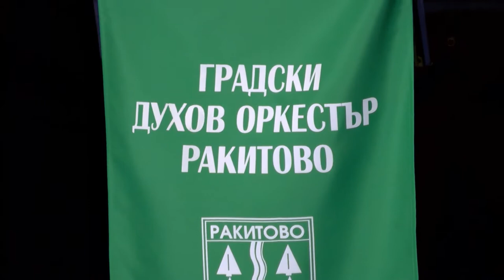World Folklore Arts 379 HD (November 2020)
World Folklore Arts / Световно фолклорно изкуство 379 HD (ноември 2020) week TV show/седмично предаване TV Eurofolk

1. “Що си седнала, Доне” - Квартет "Сбарбарянка" - гр. Пещера
2. “Кожильо писан и шерен” - Квартет "Сбарбарянка" - гр. Пещера
3. „Colaj Ardeal“ – ТС "AS" към Национален дворец на децата – гр. Букурещ, Румъния
4. „Дайчово хоро“ - Градски духов оркестър към Община Ракитово - гр. Ракитово
5. „Колыбельная” - Дмитрий Ритов и Анастасия Фомина - Санктпетербургски държавен институт за култура – гр. Санкт Петербург, Русия
6. „Рапсодия” - Дмитрий Ритов и Анастасия Фомина - Санктпетербургски държавен институт за култура – гр. Санкт Петербург, Русия
7. Фолклорна композиция "Волга поющая" - Образцов ансамбъл "Веснянка" към МБДУ СОШ 8 - гр. Пушкино, Русия
8. “Пиринска четворка” - Група за народни хора "Тракия" към НЧ "Христо Ботев - 1902" - гр. Димитровград

1. “Shto si sednala, Done” - Kvartet "Sbarbaryanka" - gr. Peshtera
2. “Kozhilyo pisan i sheren” - Kvartet "Sbarbaryanka" - gr. Peshtera
3. „Colaj Ardeal“ – TS "AS" kam Natsionalen dvorets na detsata – gr. Bukuresht, Rumaniya
4. „Daychovo horo“ - Gradski duhov orkestar kam Obshtina Rakitovo - gr. Rakitovo
5. „Kolaybelynaya” - Dmitriy Ritov i Anastasiya Fomina - Sanktpeterburgski darzhaven institut za kultura – gr. Sankt Peterburg, Rusiya
6. „Rapsodiya” - Dmitriy Ritov i Anastasiya Fomina - Sanktpeterburgski darzhaven institut za kultura – gr. Sankt Peterburg, Rusiya
7. Folklorna kompozitsiya "Volga poyushtaya" - Obraztsov ansambal "Vesnyanka" kam MBDU SOSH 8 - gr. Pushkino, Rusiya
8. “Pirinska chetvorka” - Grupa za narodni hora "Trakiya" kam NCH "Hristo Botev - 1902" - gr. Dimitrovgrad